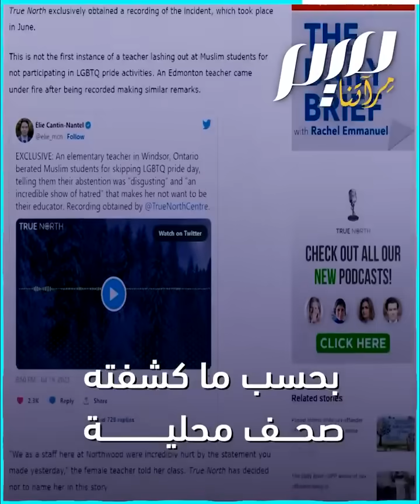أطفـ.ـال مسلمون يفحـ.ـمون معلمة كندية وبختهم بسبب المثـ..ـلية!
"إذا أمرنا ربنا بشيء فسنصغي إليه، لن نبدي أي قلة احترام تجاه أوامره".. أطفـ.ـال في مدرسة كندية يفحـ.ـمون معلمة، وبختهم بعـنف لتغيبهم عن يوم الاحتفال بالمثـ..ـلية!